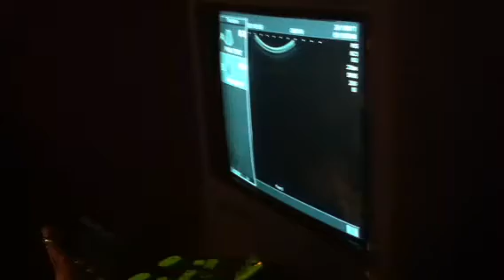11 weeks ultrasonography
The baby is coming! We are able to notice the superior and inferior members and also the spine.